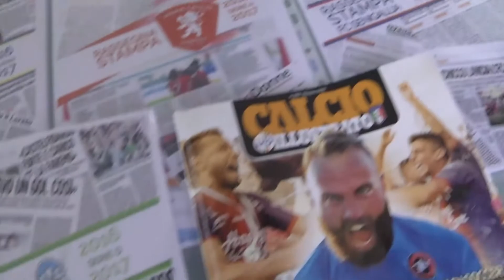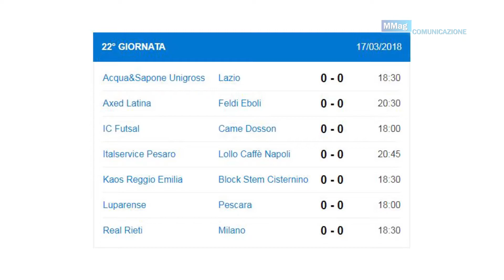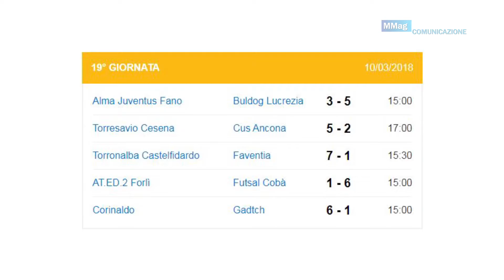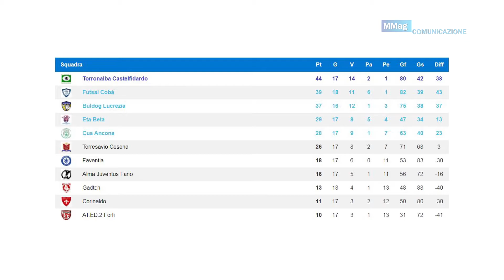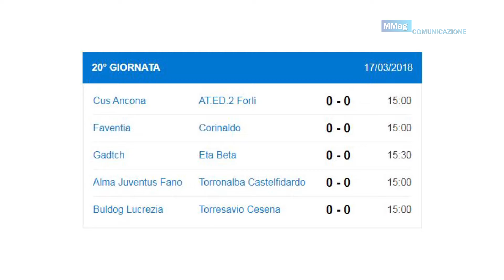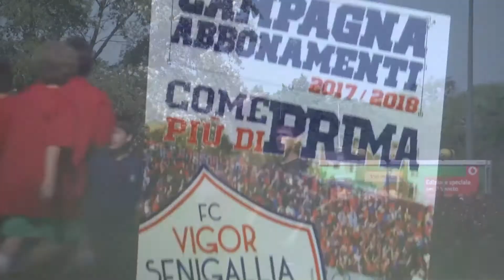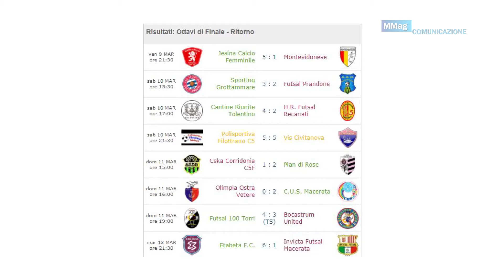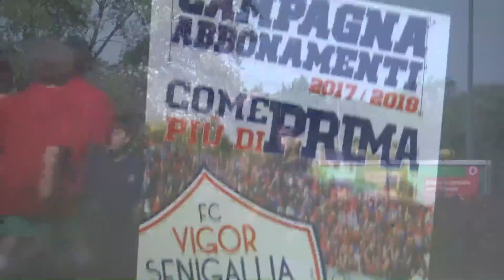Calcio a 5 MMagazine 11^ puntata 15 03 2018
11^ puntata di Calcio a 5 MMagazine, la trasmissione che parla di calcio a 5 nazionale e regionale. Ampio spazio alla presentazione delle fasi finali dei campionati regionali giovanili. Serie A e Italservice prossimo ad ospitare le Final Eight di Coppa Italia di serie A (dal 22 al 25 marzo al PalaFiera) e Under 19 (PalaMondolce di Urbino e PalaFiera, dal 23 al 25 marzo).
Conduce Matteo Magnarelli, in studio Giuseppe Gallozzi, alla parte tecnica Simone Zezza.

Calcio a 5 MMagazine by MMag Comunicazione